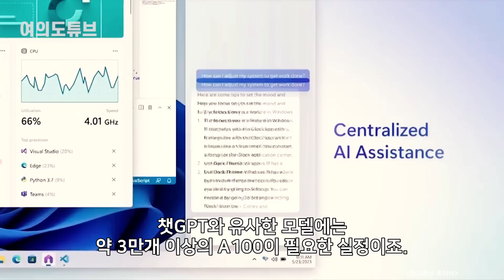[여의도튜브] “사기행각까지…아수라장” 美 반도체 막자 中 '패닉' / 머니투데이방송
미국이 지난해 10월 중국에 인공지능(AI)과 슈퍼컴퓨터에 쓰이는 반도체칩 수출을 제한하면서 중국 반도체 시장에 ‘물건구하기’ 소동이 벌어지고 있습니다. 급기야 엔비디아의 AI 반도체 칩부족으로 지하 시장이 생기면서, 가격이 정상가의 두 배 이상 치솟고 있습니다.

20일(현지시간) 로이터통신은 중국의 실리콘밸리라고 불리는 선전 화창베이에 반도체칩 지하시장이 형성됐다고 보도했습니다.

챗GPT의 엄청난 성공 이후 AI가 전 세계적으로 선풍을 일으키면서 고급 칩, 특히 기계 학습 작업에 최적화된 A100과 같은 반도체 칩에 대한 수요가 급증했는데요, 챗GPT와 유사한 모델에는 약 3만개 이상의 A100이 필요한 실정이죠.

아나운서: 선소연
영상콘텐츠: 김유석
기사콘텐츠: 백승기
기획: 강인형
총괄: 정미경
제작: MTN 머니투데이방송